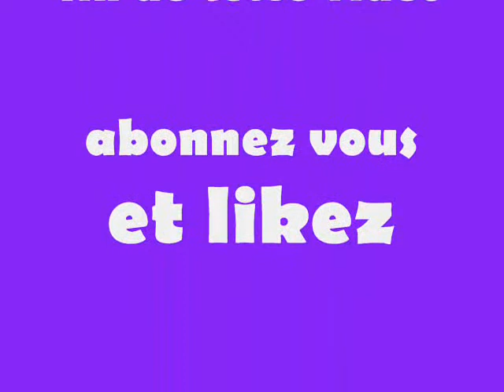présentation de mes patins et rolleurs + balade dans la maison vive le rollleur